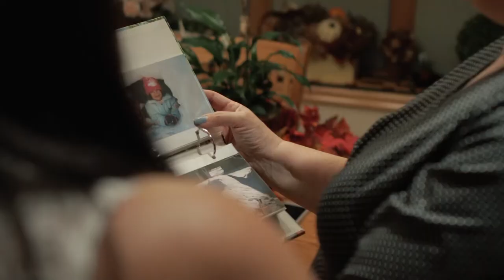Arts Education's Impact on Child Development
Research has shown that simple creative activities are critical to the building blocks of child development. Many of the motions involved in creating art or playing music, such as holding a paintbrush or playing a keyboard, are essential to the growth of fine motor skills in young children. For very young children, creating art or hearing music provides opportunities to learn words for colors, shapes and actions, which enhance language skills. This panel discussion explores the different facets of arts and music education and the best practices for educators as seen on BestOfNJ.com.

Guests Include:
Lauren Meehan, Director, Newark Arts Education Roundtable
Amy Burns, Music Teacher, Far Hills Country Day School & Chair, Early Childhood Music Education, NJ Music Education Association
Matt Ross, Founder, One River School of Art and Design
Lawrence Tamburri, Executive Director, Newark School of the Arts